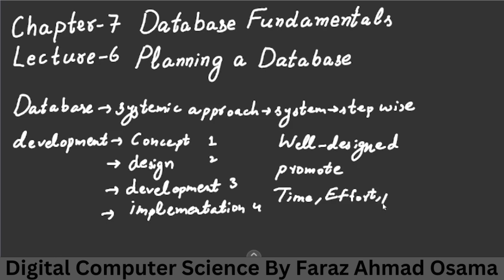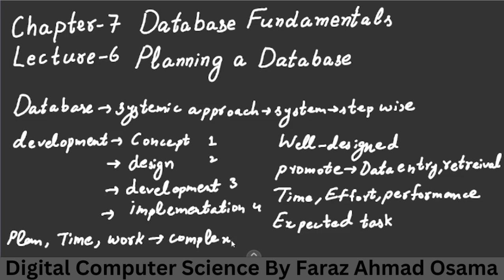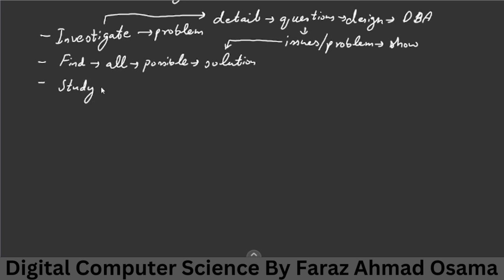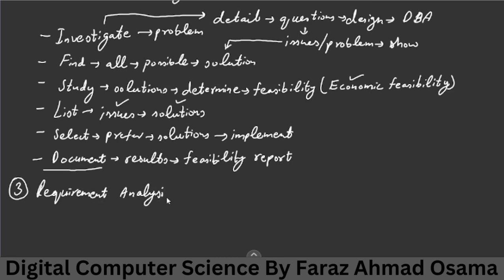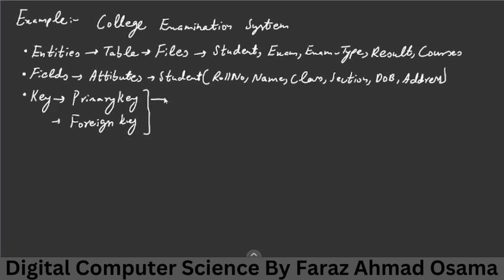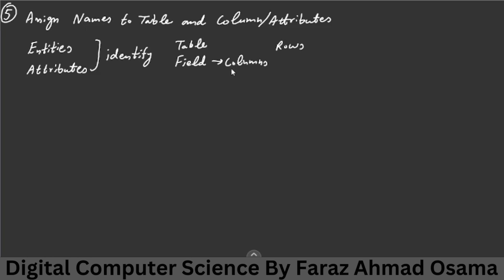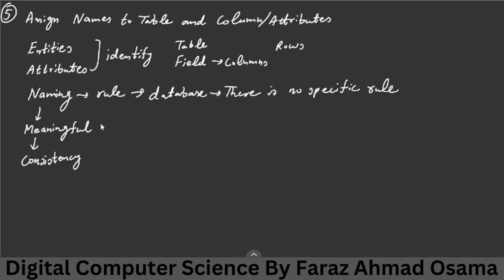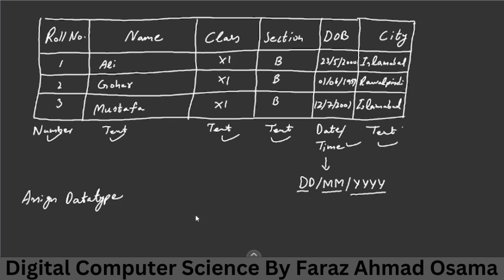Ch 07 Lec 06 | Planning a Database | Problem Identification | Problem Definition | HSSC-1| FBISE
Planning a Database
Problem Identification
Problem Definition
Feasibility Study
Requirement Analysis
Identify Entities and Attributes
Assigning Names to Tables and Columns Attributes
Assigning Datatypes to Attributes
Entity
Attribute

ICS-1
FA IT-1
First Year
HSSC-1
Computer Science
Digital Computer Science
FBISE